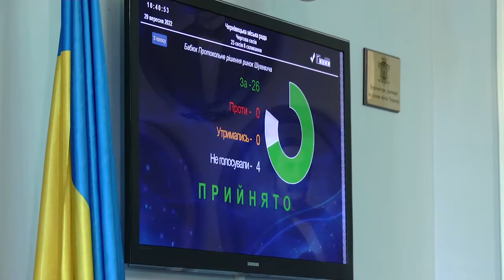Продали землю: у Чернівцях більше 100 підприємців ринку "Рейтинг" можуть залишитися без роботи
Без електрики та можливості працювати. Більше ста підприємців ринку Рейтинг, що на вулиці Шухевича у Чернівцях, опинилися у складній ситуації. Люди не можуть  продовжувати торгівлю, адже землю під їхніми магазинами продали. За допомогою звернулися до міськради.